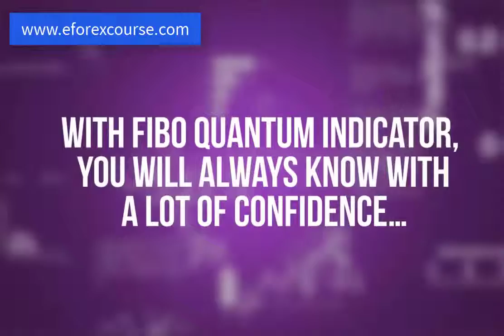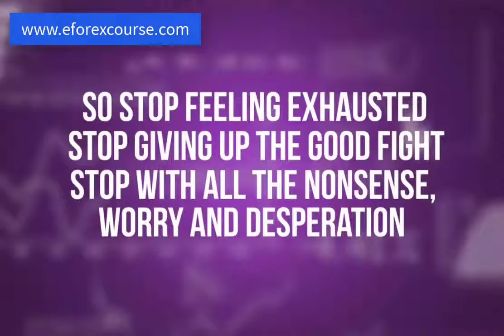The Number One Best Forex Stock Exchange Fibo Quantum Software Tool How To Make Money Trading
THE BEST EVER FOREX AND STOCK EXCHANGE SOFTWARE TOOL CLICK ON THE